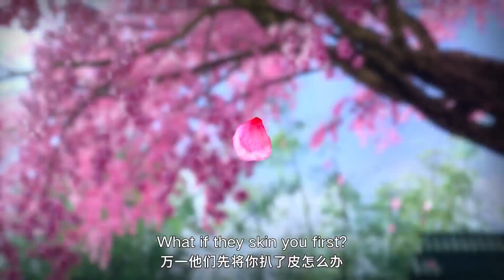上林天宫赫连袭月出马要将谢春花带走《君有云》第1话花絮【加入会员专享最新集】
简介：君有云
离开学宫初入江湖的四个少年，一路上为寻找真相，解开身世之谜，为成为君子而经历千难万险。他们重君子之道，展现“以己之力，正人间公道”的侠义。一部奇书，一场恩怨，一种信仰，一段传奇。